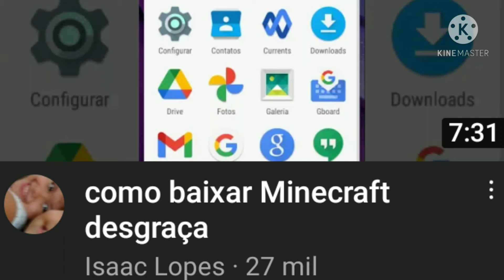QUE ISSO KKKKKKKKKKKKKKKKKKKKKKKKKKKKKKAHNC WHKZKSJSNDKXJANNANDUAJKWSVWKSKXBWHJANX